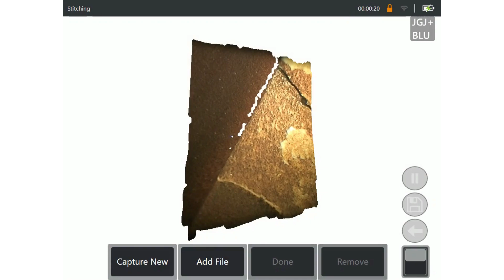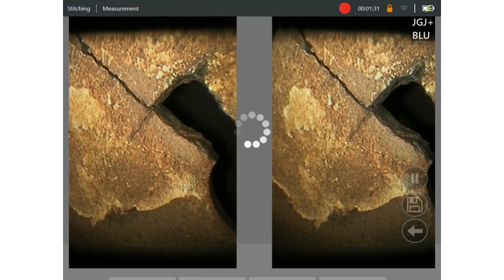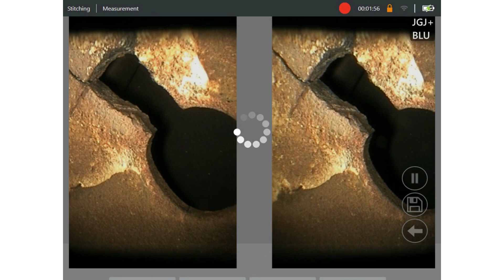MViQ OS 3.7 Real3D Stereo Stitching: Complete model of defect | Waygate Technologies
Real3D Stereo 3D Stitching can be used to build a complete view of a damage site to enable Real 3D measurement analysis in one single composite image.